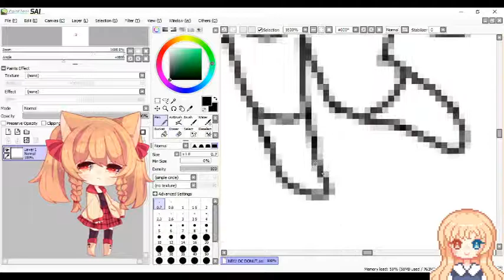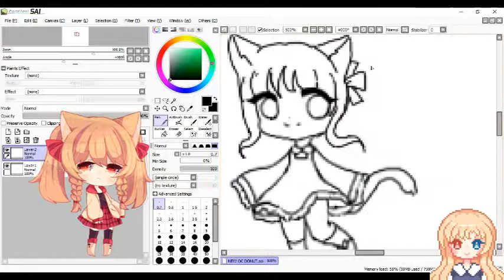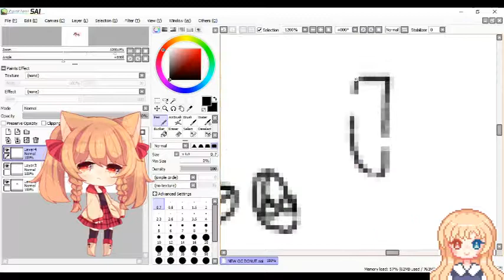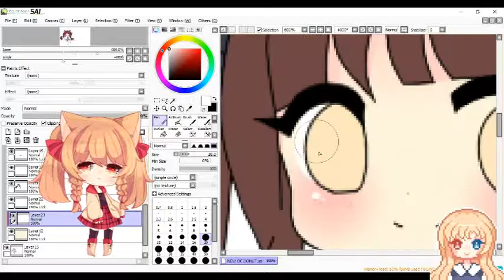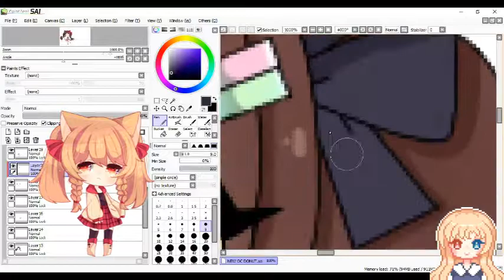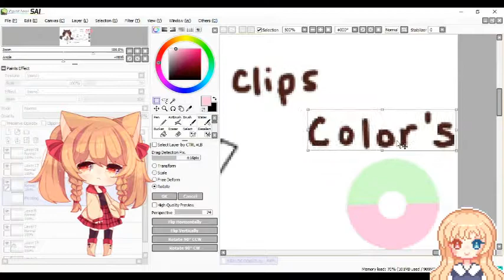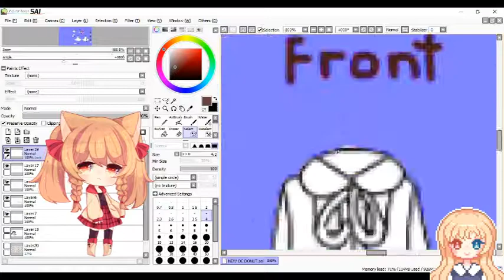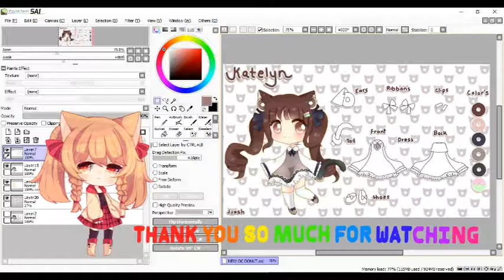OC Katelyn Chibi Donut Design Paint Tool SAI Speedpaint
Hi! New speedpaint up! This time my newest oc katelyn she is a chocolate cat donut she is one of my donut puffs species. I hope you like it!

Art - Jeash

Tools
Paint Tool SAI
Paint
Ispring
Edit From Cyberlink Power Director